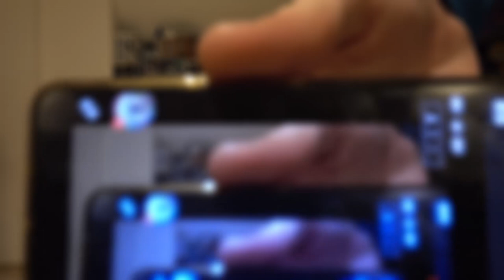Dobrego 2022 od Sykuta i Awizonosza czyli nowych stacji Metra i więcej Metra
Czas na nowy rok!